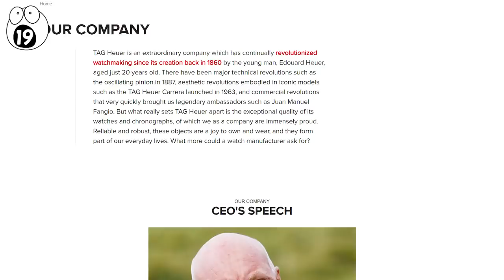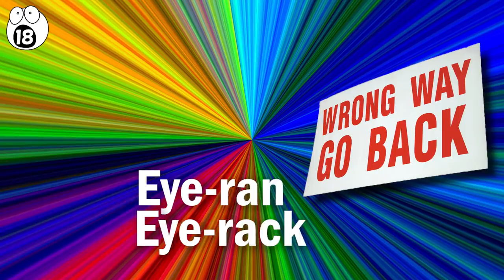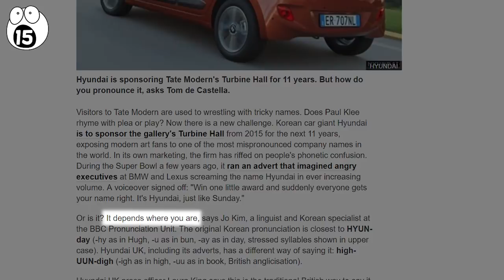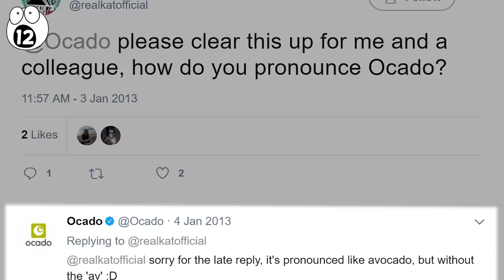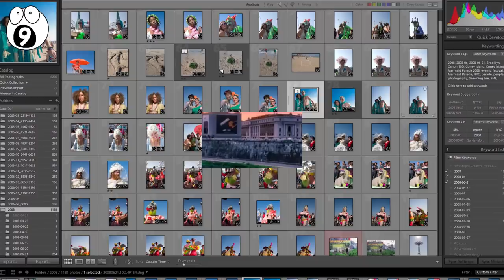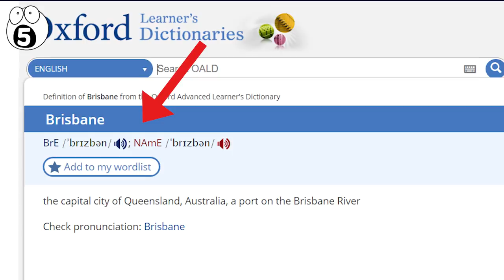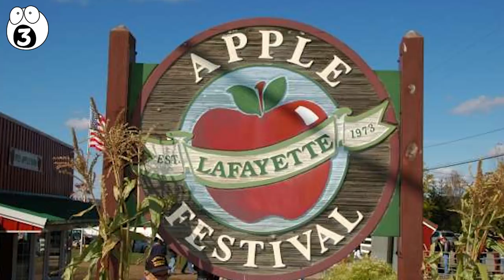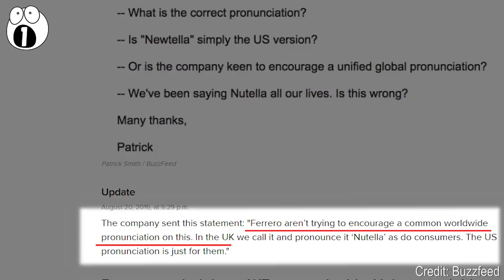Things You’ve Been Pronouncing Wrong This Whole Time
Ever wondered how to pronounce words like nutella and Hyundai? From the proper pronunciation of Adidas to whether nike is pronounced as ni-key, here are the top 20 words that you’ve probably been pronouncing wrong.